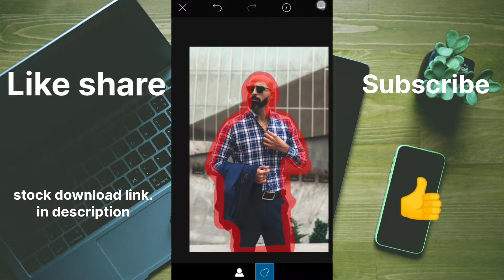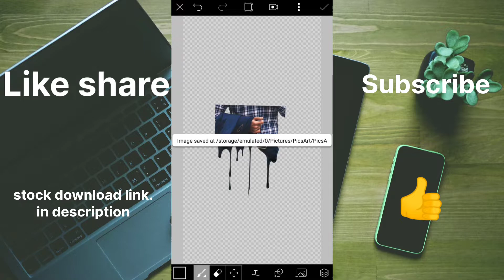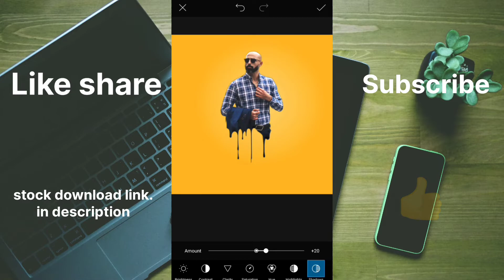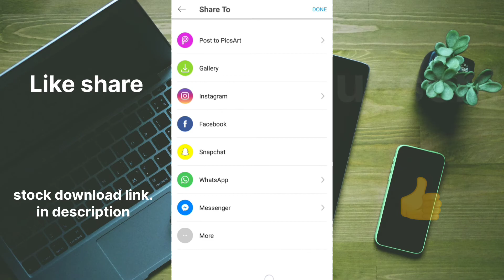PicsArt Dripping Effect | Picsart New Editing | Picsart Photo Editing | The editing zone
The editing zone

keywords 👇👇

Dripping Effect Photo Editing
Picsart Effect Photo Editing
Picsart Tutorial
Picsart dark tone editing
picsart editing
picsart tutorial
picsart background change
photo editing
picsart
picsart splash effect
picsart ink splash effect picsart editing tutorial
PicsArt Dripping effect editing
3D photo editing
PicsArt effect editing
Picsart Picture Editing